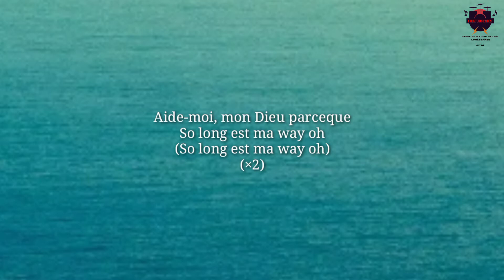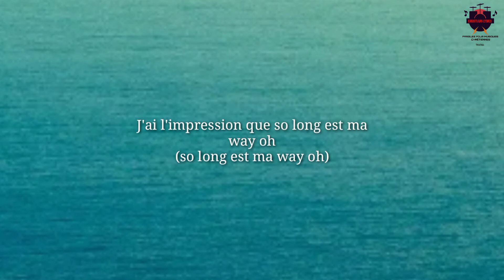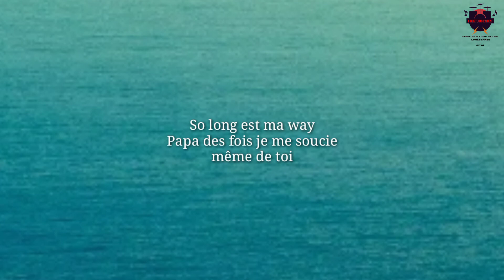David Okit - So long est ma way ft Melody (Paroles)